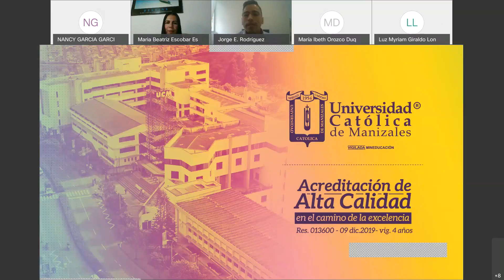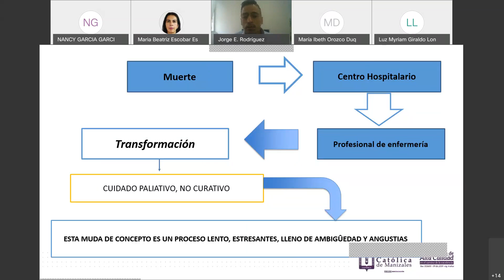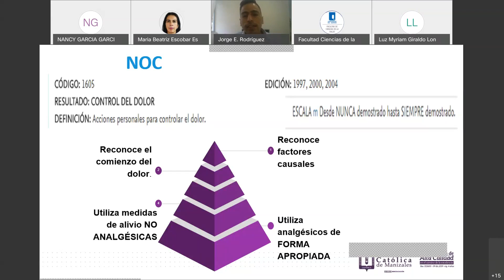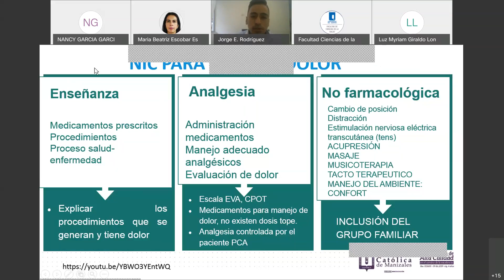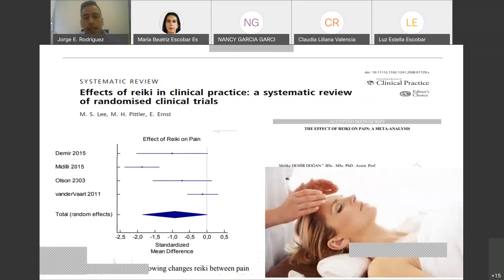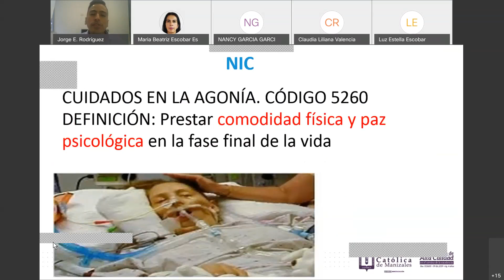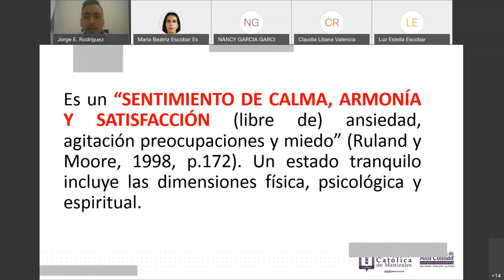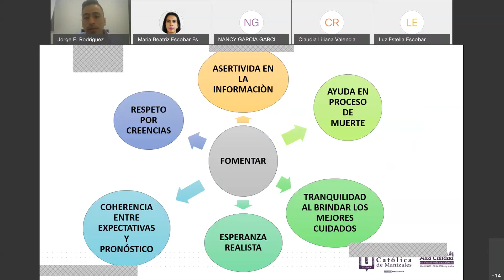Final Tranquilo de vida ¿Realmente no hay nada para hacer?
Videoconferencia Doctor Jorge Eliecer Rodríguez Marín  con el tema, Final Tranquilo de vida  ¿Realmente no hay nada para hacer?